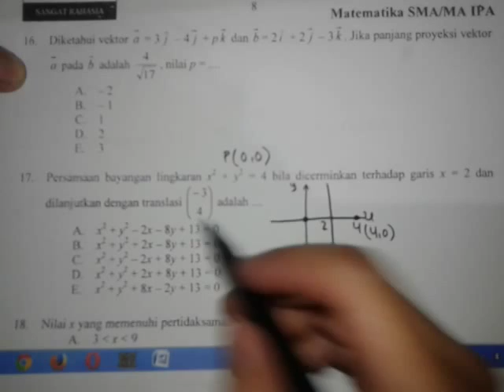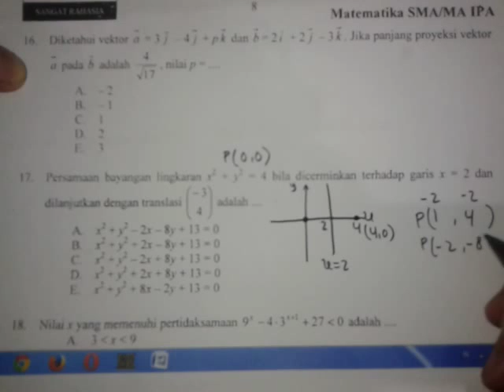Pembahasan Ujian Nasional Matematika IPA 2014,no.17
Pembahasan Ujian Nasional/UN MATEMATIKA IPA 2014 dengan cara cepat,persiapan UN 2015.
Soal No. 17 membahas tentang transformasi geometri pencerminan, translasi.